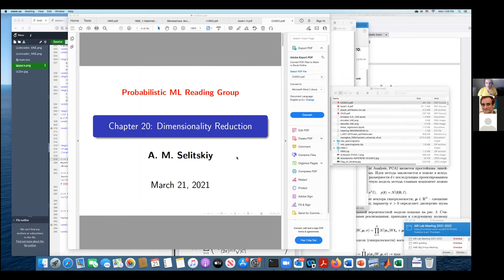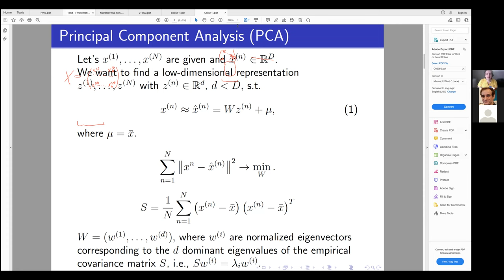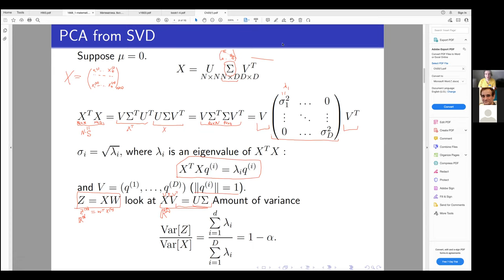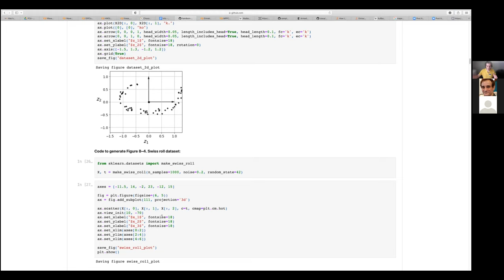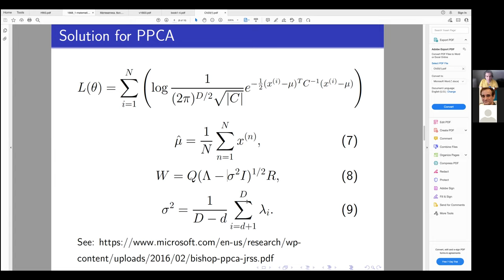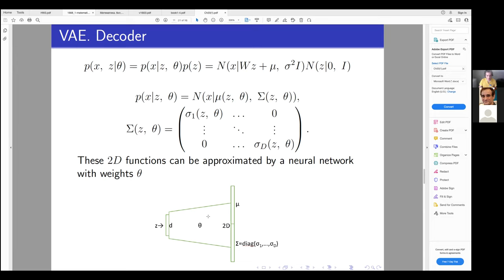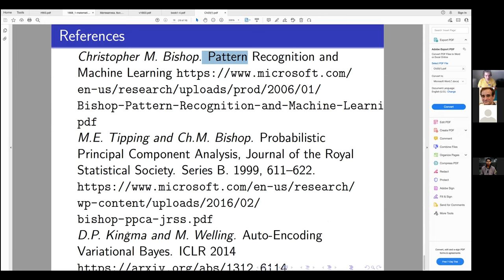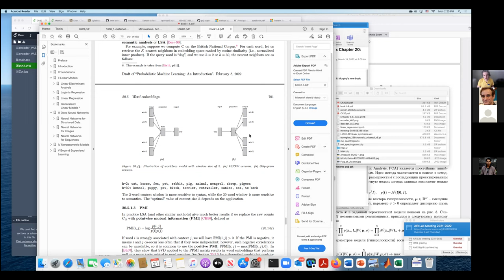Chapter 20: Dimensionality Reduction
Date: 3/21/2022

Presenter: Anton Selitskii